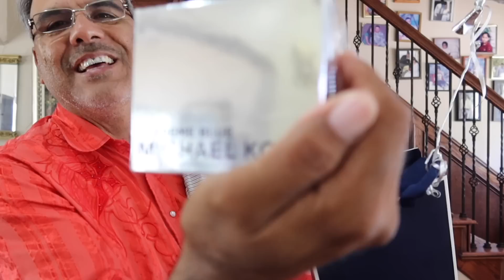RECIBÍ UNA SORPRESA DE MIS HIJOS🥰 | MI ESPOSA CUENTA SOBRE SU INFANCIA!